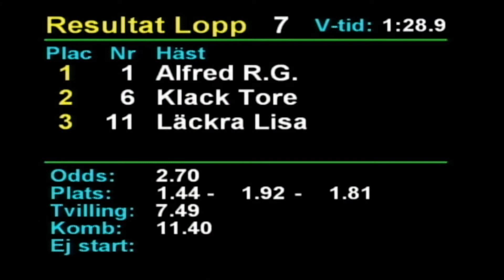2021 10 02 Romme Lopp 7